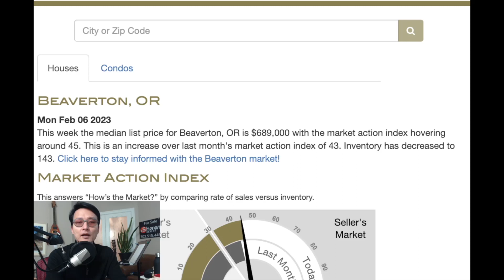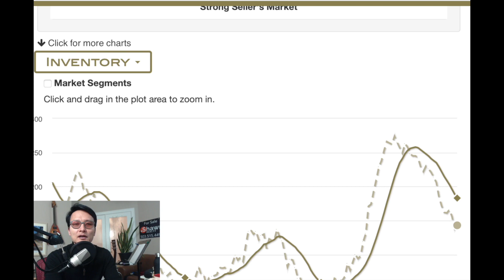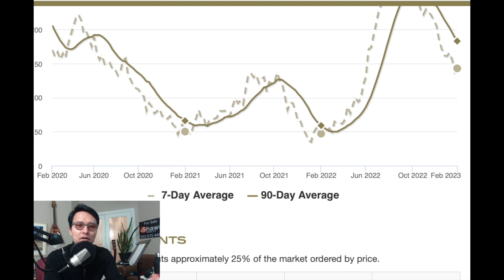Portland Beaverton Oregon Market Spring 2023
Micro data of Beaverton Oregon real estate.  If you cut out all the fear/noise, you may see some good opportunity in real estate, locally and nationally.
Always, talk to your local experts to find the best options for your real estate goals!

Shawn Realty is a local real estate company, located in Portland Oregon.

The content in any of Shawn Yu (Shawn Realty) Youtube videos or this website shall not be construed as tax, legal, insurance, construction, engineering, health & safety, electrical, financial advice, or other & may be outdated or inaccurate; it is your responsibility to verify all information.
IF stocks, real property or companies are mentioned, DO NOT make buying or selling decisions based on Shawn’s videos. If you need advice, please contact a qualified CPA, attorney, insurance agent, contractor/electrician/engineer/etc., financial advisor, or the appropriate professional for the subject you would like help with. Any use of other media is by fair-use or license only. Shawn Yu & Shawn Realty is a licensed principal real estate broker/brokerage doing business in Oregon. This may include an advertisement of property for sale represented by Shawn Realty. Shawn Yu is not a CPA, attorney, insurance, contractor, lender, or financial advisor.